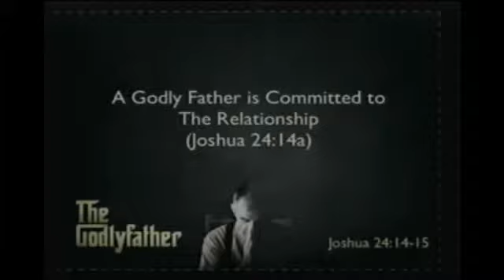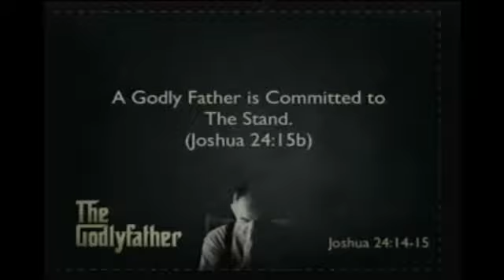Marietta Vineyard Church Sun 6-16-13- Part 3 of 6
Marietta Vineyard Church Sun 6-16-13- Part 3 of 6 - Captured Live on Ustream